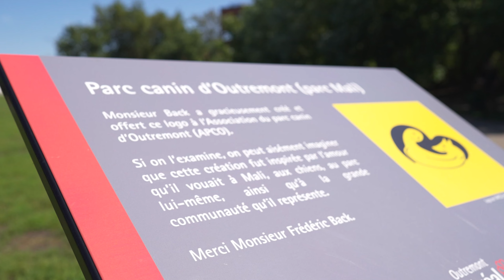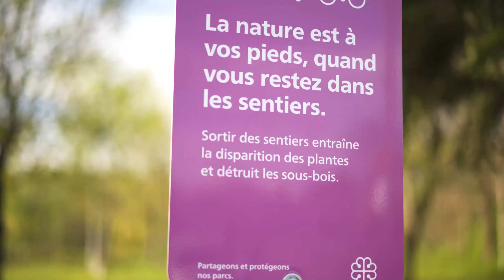Print Armor - panneaux ultra durables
Panneaux d'interprétation ou de signalétique pour circuits piétonniers.

Conçue spécialement pour les lieux publics extérieurs, la technologie Kalitec Print Armor rend les panneaux d’affichage plus résistants à travers les années en les protégeant contre les graffitis, le vandalisme et la décoloration due aux rayons UV.